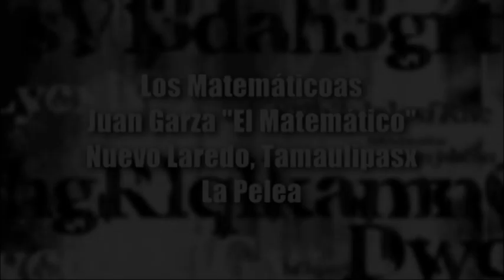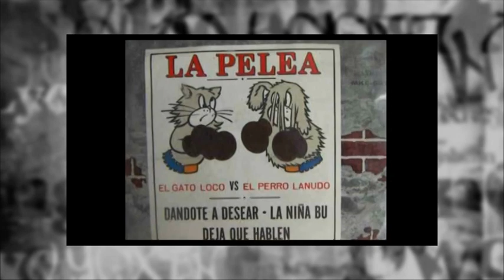Promocional Tamaulipas All Stars - Los Matemáticos (evento "Gala Rockanrolera")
Evento a realizarse este 28 de octubre del 2012 en el Auditorio Municipal de Reynosa, Tamaulipas,un homenaje a los rocanroleros tamaulipecos por parte de la enciclopedia del rock mexicano de su servidor Arturo Lara Lozano, no se lo pierdan es un evento innedito e irrepetible, allá nos vemos